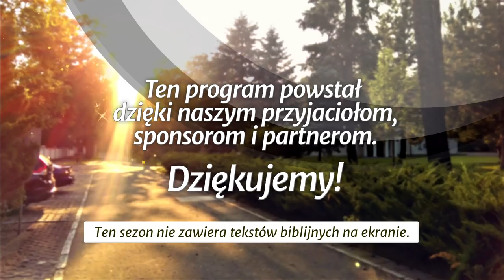Życie adwentową nadzieją - Ci najmniejsi... (190914-11-#442)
Studium biblijne (sezon 34) z 14 września 2019 r., pt. „Życie adwentową nadzieją”. Na podstawie kwartalnika „Lekcje Biblijne 3/2019”: Jonathan Duffy, „Ci najmniejsi... Pomaganie potrzebującym”. Tytuł oryginału: Adult Sabbath School Bible Study Guide 3/2019: „The Least of These: Ministering to Those in Need”.

STUDIUM BIEŻĄCEGO TYGODNIA: Łk 18,1-8; Mt 24,1-25,46; 1 Kor 15,12-19; Koh 8,15; 12,13-14; Ap 21,1-5; 22,1-5.

TEKST PRZEWODNI: „A tak, bracia moi mili, bądźcie stali, niewzruszeni, zawsze pełni zapału do pracy dla Pana, wiedząc, że trud wasz nie jest daremny w Panu” (1 Kor 15,58).

W STUDIUM UDZIAŁ BIORĄ: Remigiusz Krok (prowadzący), Mariusz Maikowski, Dawid Kuncewicz, Taras Semeniuk.

Zarejestrowano staraniem zboru (parafii) Kościoła Adwentystów Dnia Siódmego w Podkowie Leśnej, 1 lipca 2019 r. w Wyższej Szkole Teologiczno-Humanistycznej im. M. Beliny-Czechowskiego w Podkowie Leśnej.

Tego studium możesz również posłuchać jako podcast (również w iTunes, Spotify i Tune-in)